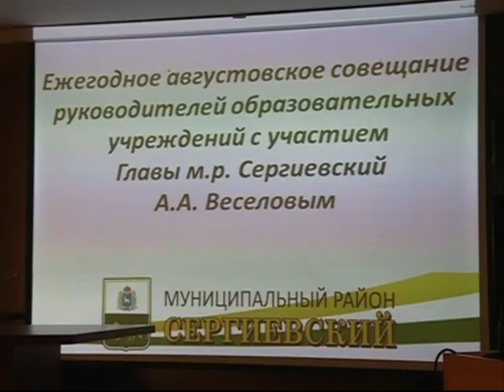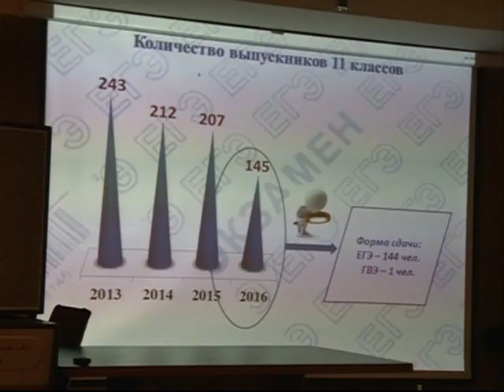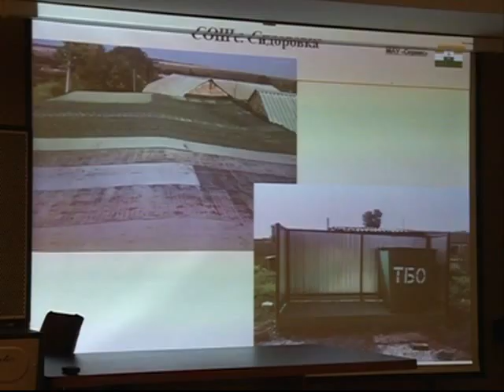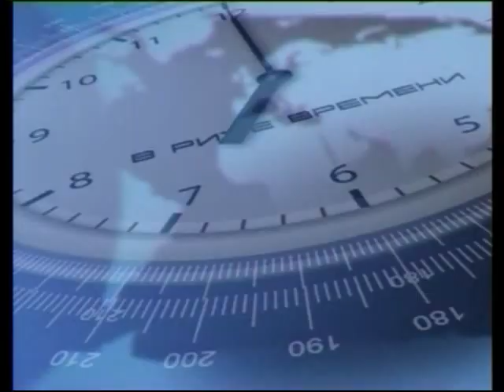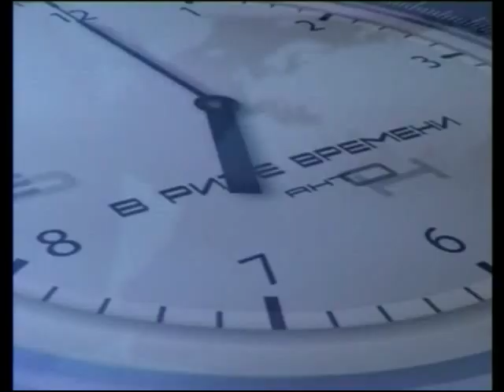В ритме времени 04 09 16